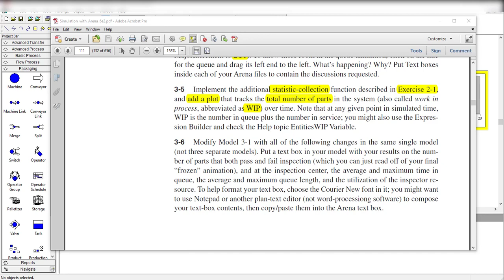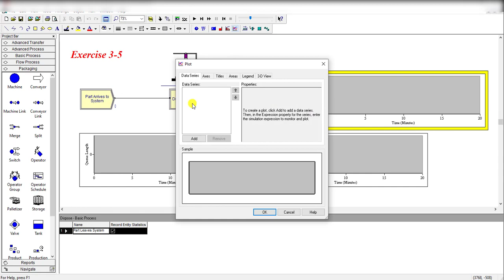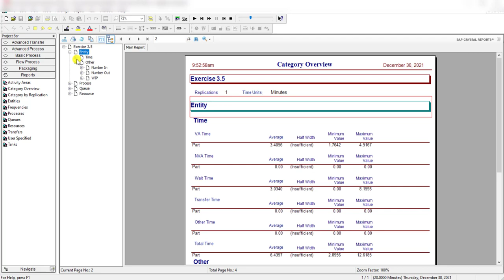Simulation with Arena: Exercise 3-5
Discrete-event simulation/Arena
Exercise Models 3-5  (Arena textbook)